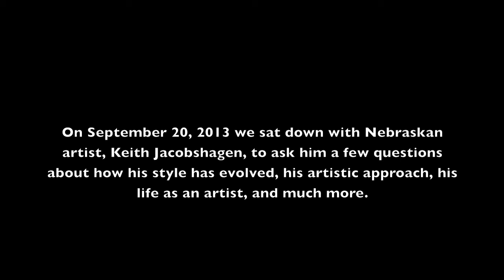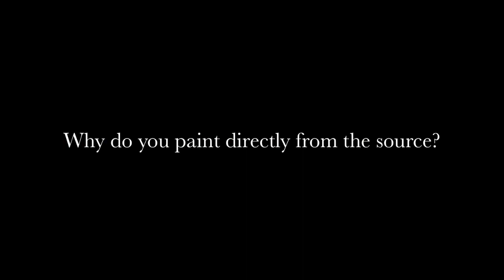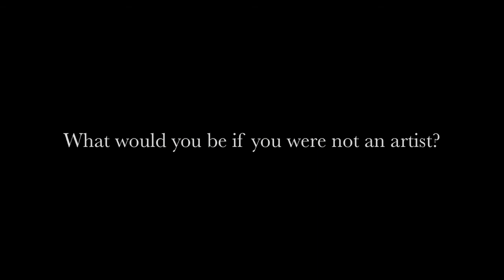Interview with Keith Jacobshagen by Kiechel Fine Art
Interview with Nebraskan artist, Keith Jacobshagen, by Kiechel Fine Art